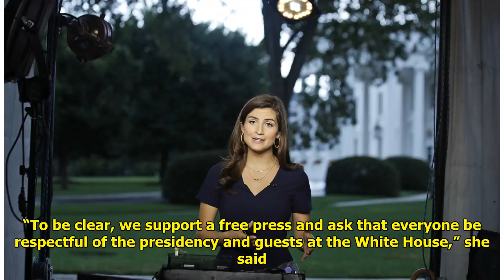White House bars CNN correspondent from open press event Tiger Time!!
Tiger Time!!